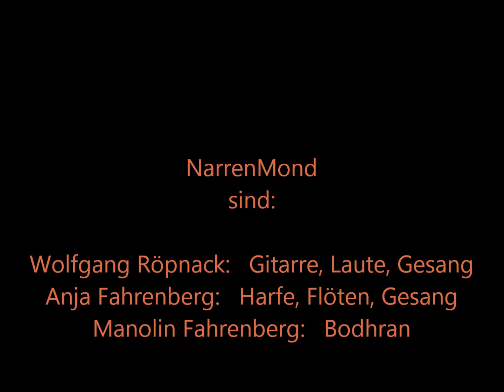NarrenMond : Greensleeves - live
Kompletter Mitschnitt.